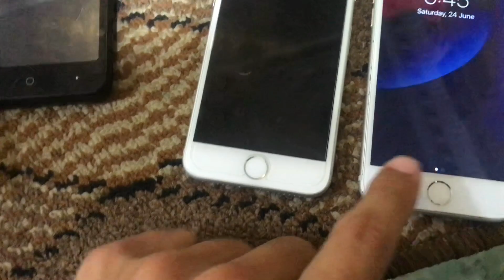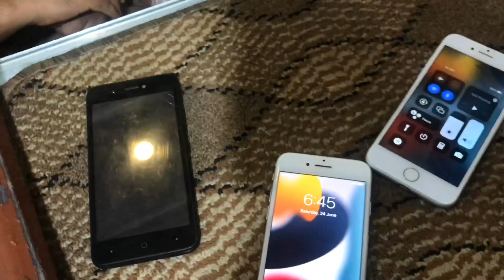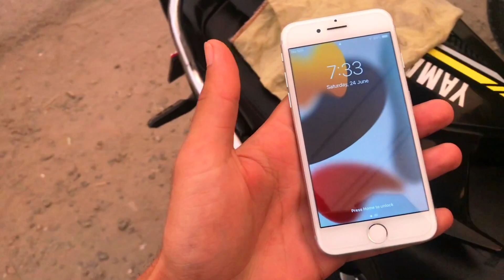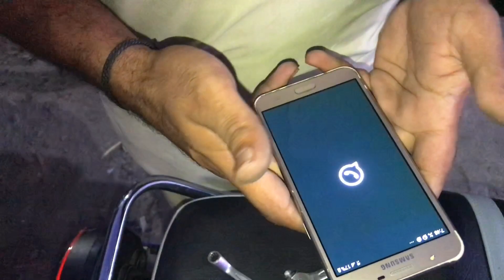IiPhone Surprise 😚| Fadhi Bhai Ko I phone Surprise Dea 😱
insa.  Labi exe